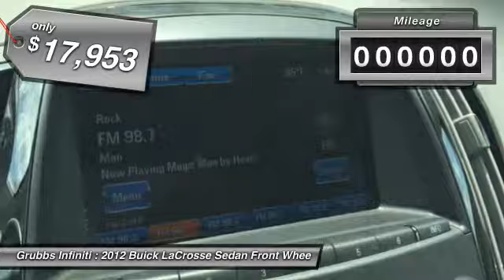2012 Buick LaCrosse Grapevine TX GCF304831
2012 Buick LaCrosse Premium 1

Grubbs Infiniti
1500 Highway 114

Grubbs Infiniti has a wide selection of exceptional pre-owned vehicles to choose from, including this 2012 Buick LaCrosse. This Buick includes: AIR BAGS, DUAL-STAGE FRONTAL AND SIDE-IMPACT, DRIVER AND RIGHT-FRONT PASSENGER, HEAD CURTAIN SIDE-IMPACT, FRONT AND REAR OUTBOARD SEATING POSITIONS AND REAR SEAT MOUNTED THORAX Rear Side Air Bag Front Side Air Bag Driver Air Bag Front Head Air Bag Passenger Air Bag Rear Head Air Bag *Note - For third party subscriptions or services, please contact the dealer for more information.* Drive home in your new pre-owned vehicle with the confidence of knowing you're fully backed by the CARFAX Buyback Guarantee. Intricately stitched leather and ergonomic design seats are among the details in which test drivers say that Buick LaCrosse is in a league of its own More information about the 2012 Buick LaCrosse: The 2012 Buick LaCrosse has both style and attitude, with a curvy, bold look and advanced interior design. Ride, handling and overall refinement are up to world-class standards. From behind the wheel, the LaCrosse stands on the same high ground in terms of features and the driving experience, as many luxury-brand cars, yet it costs thousands less. CX models start below $30,000, but CXS models, fully loaded with tech features can rise above the $40,000 mark. This model sets itself apart with attractive, well-designed interior, upscale ride and refinement, powerful V6 engine available, good value, and Attractive styling Price Does Not Include Dealer Added Options.